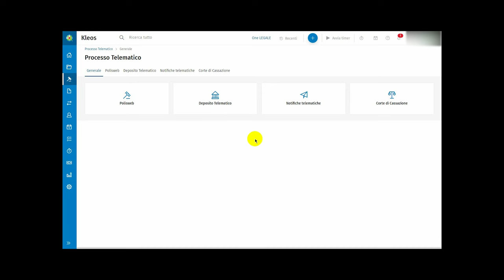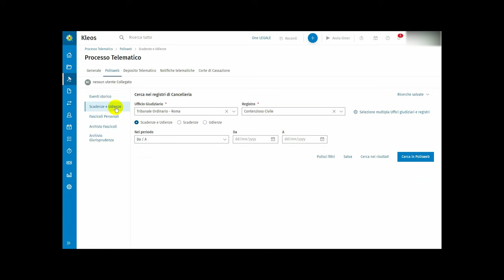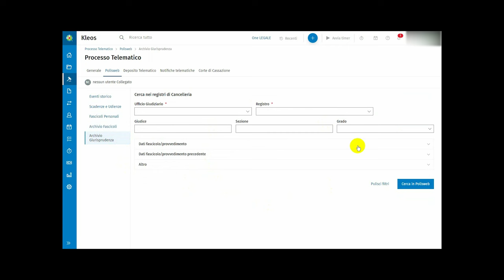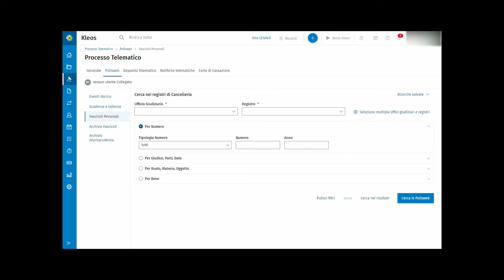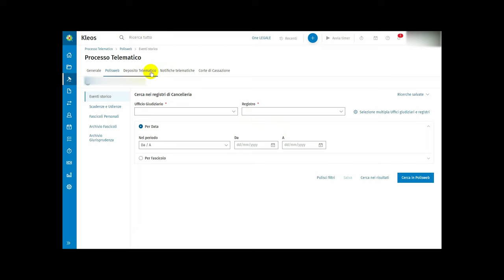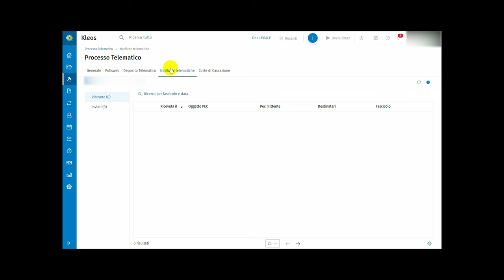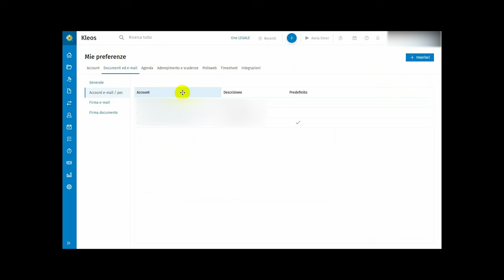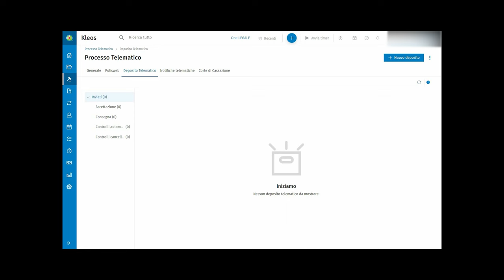Parte 03 – Il Polisweb